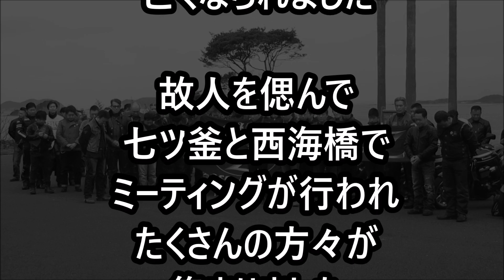KZRC（Kawasaki Z Riders Club) ミーティング 七ツ釜・西海橋